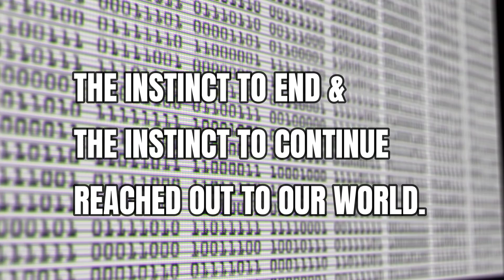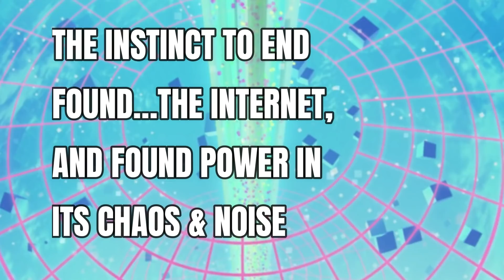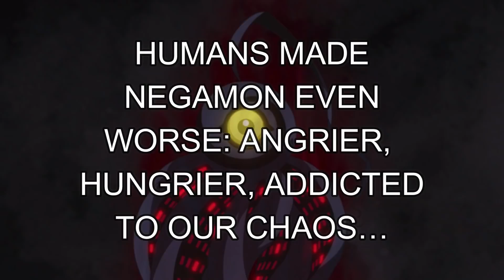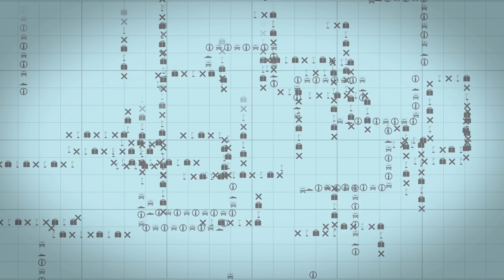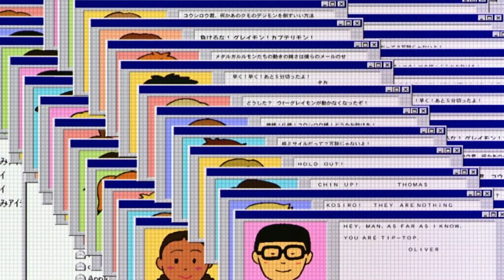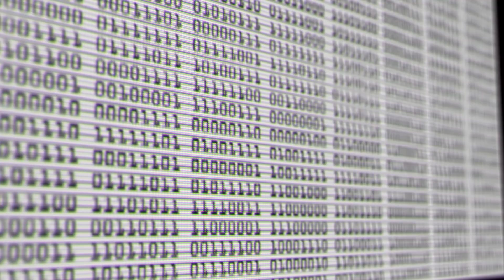The 8 Mega Digimon Assemble & The Plot Finally Explained | Digimon Adventure: 2020 Episode 65 Review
Episode 65: "The Great Catstrophe, Negamon" finally gives us total understanding of the plot of the 2020 Digimon Reboot / Remake with the series showings its hand and telling us everything that has happened up until now as it relates to the Network, Devimon, Millenniummon, The Great Catastrophe and the Chosen Children.

The Digital World has a mind of its own (as we learned in episode 50 when it helped the kids beat Millenniummon) but it has existed for an eternity and was divided on how to proceed: the Instinct To End & The Instinct To Continue created Negamon and the DigiVices. Both of these forces sought help from the human world, with Negamon finding the worst of the internet and the DigiVices finding the best of humanity in the Chosen Children.
Music: Kwon | Lofi Mallet / Underwater Exploration | Godmode / Knowpe | Noir Et Blance Vie / Tea Time | Ofshane
Cassette Man: Jess Tat